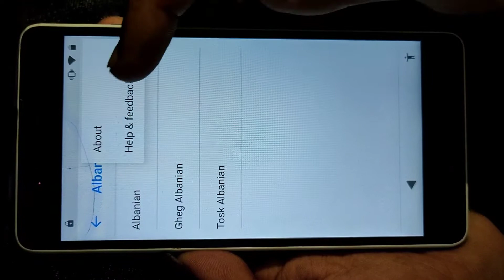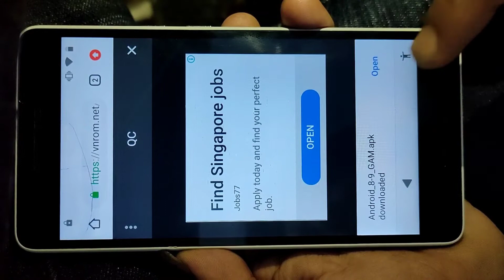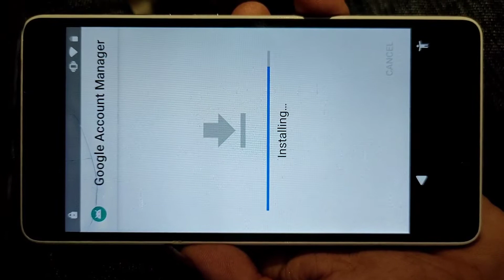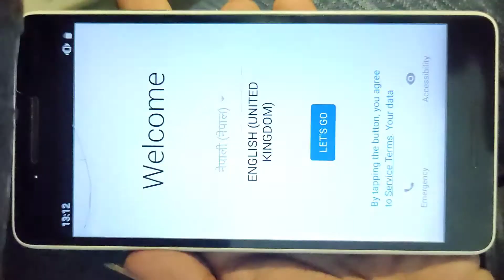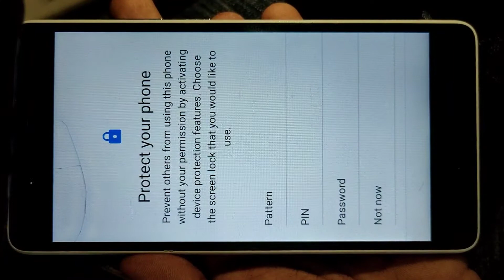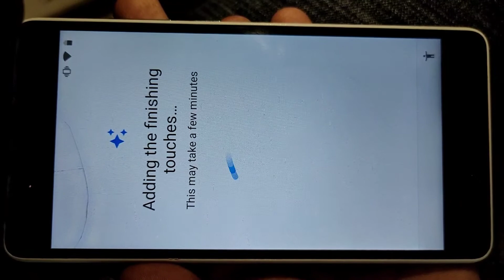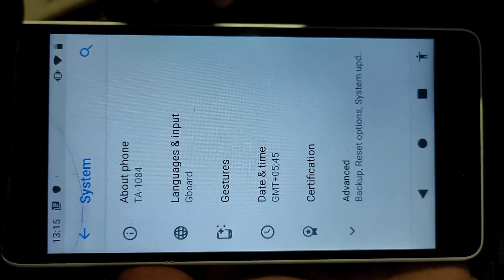Nokia 2.1 TA-1084 FRP BYPASS /GOOGLE ACCOUNT LOCK REMOVE